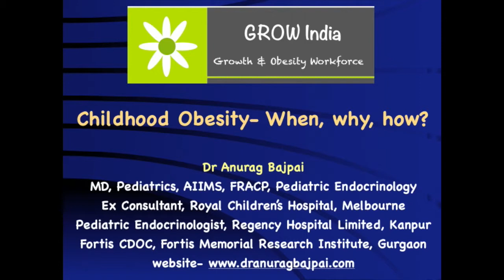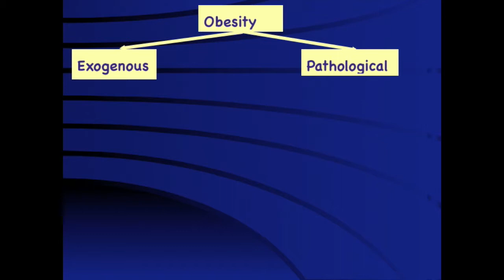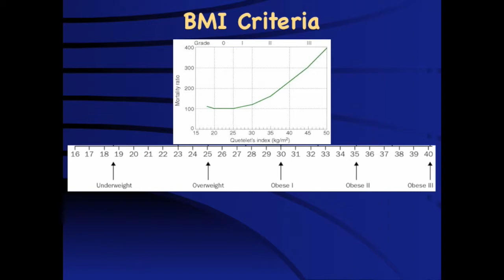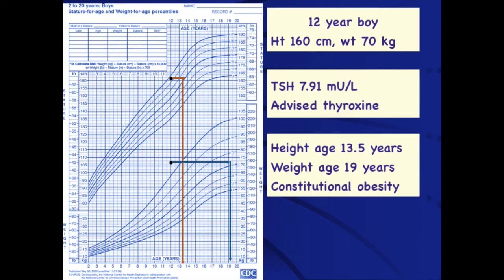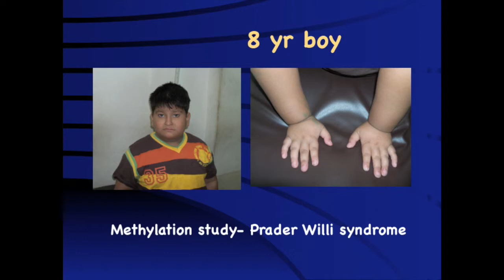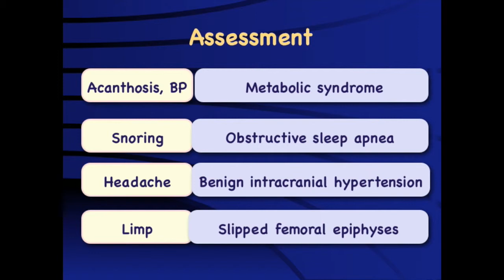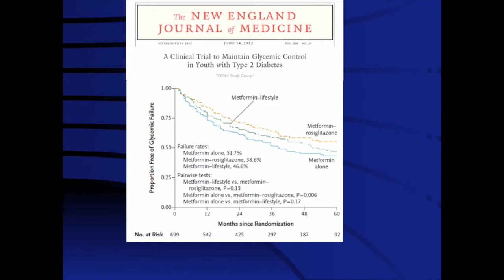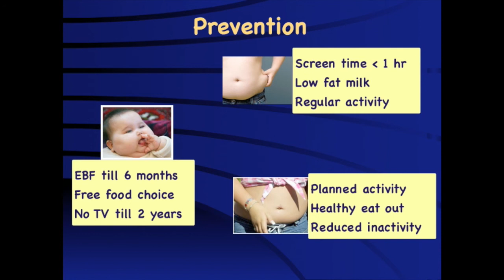Childhod Obesity When, Why & How?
GROW Society Module on childhood obesity covering practical case based approach to children with obesity.